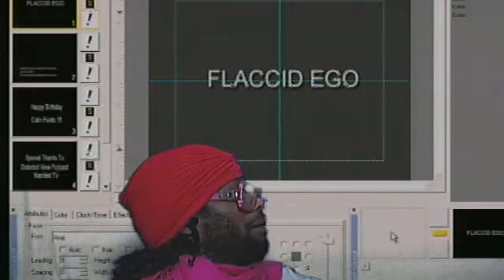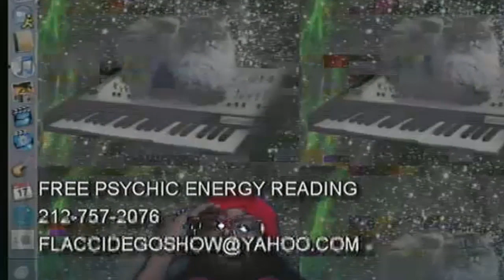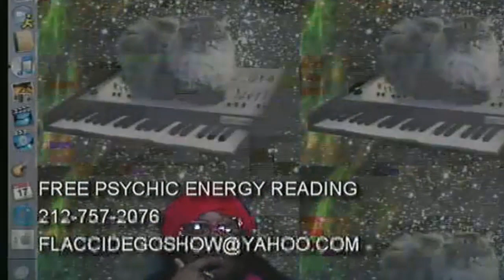CB Walker's Crazy Cat Show Disaster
The picture was terrible, the phones were messed up, and the sound quality sucks! The show had tons of technical difficulties but as Gary Coleman once said: "The show must go on!"

Follow all of these and get your shit together